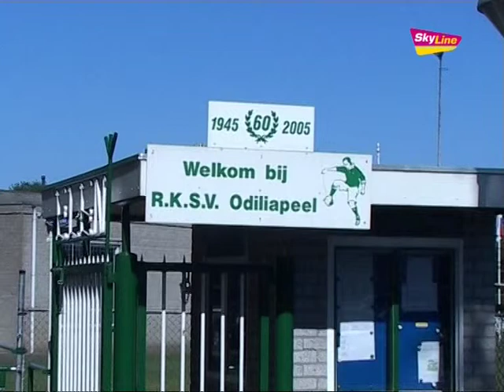Peelse Dames kampioen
Dinsdag 3 mei 2011